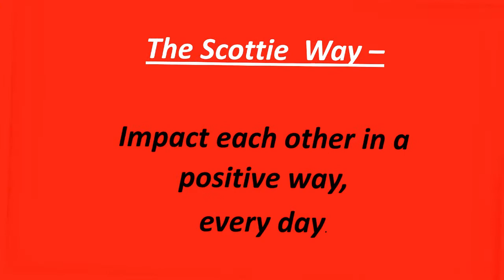Fri June 10 Scottie News